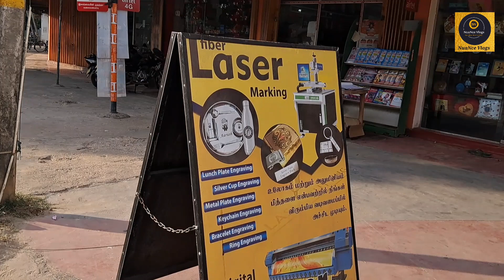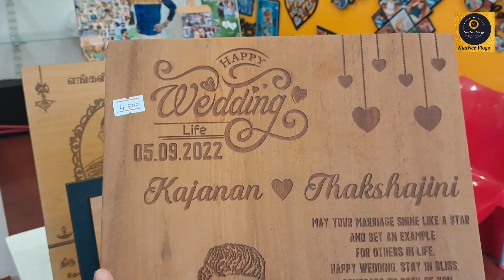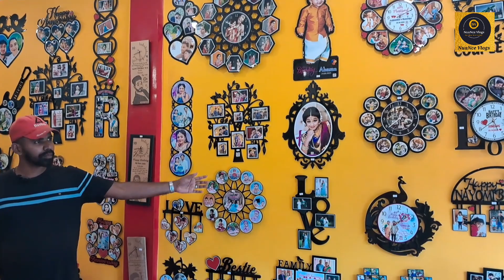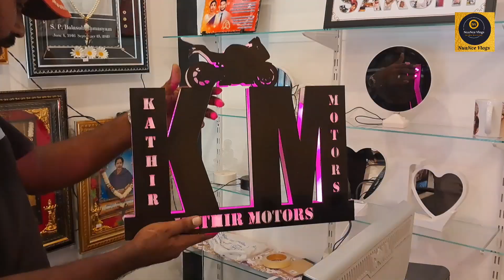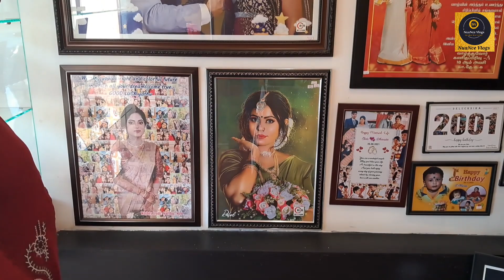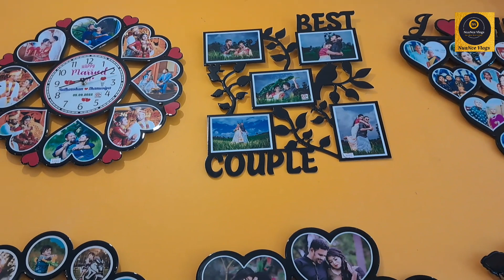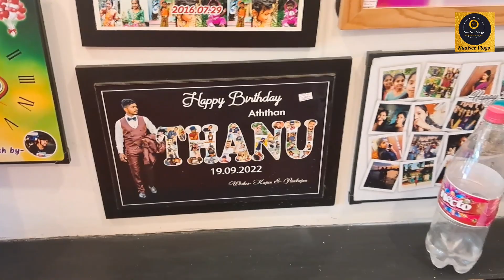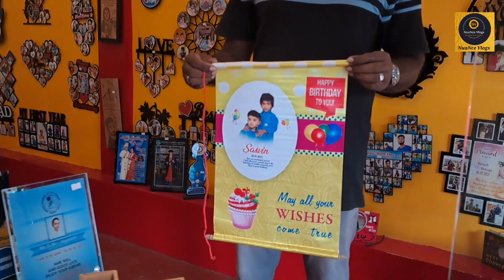அன்புக்குரியவர்களுக்கு பரிசுகளை ஆசையாய் வழங்கிட உங்கள் தெரிவு RVR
karainagar road, Aladi junction Manipay ,Jaffna ,Srilanka.